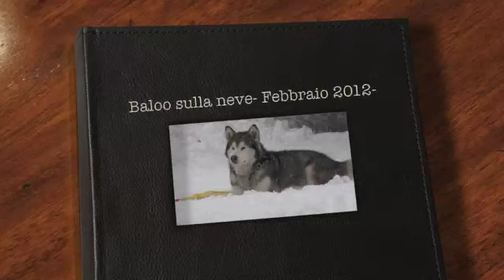Baloo sulla neve -Febbraio 2012-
L'alaskan malamute Baloo si diverte sulla neve